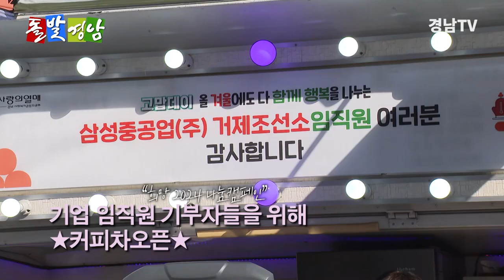[돌발경남]기부한 당신을 위해...경남이 쏜다!!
경남도는 4일 도내 사회공헌문화 확산을 위해 임직원들의 기부약정으로 나눔문화 확산에 앞장서는 도내 착한기업의 노동자를 격려하고 기부 동참에 대한 감사의 뜻을 전했습니다.